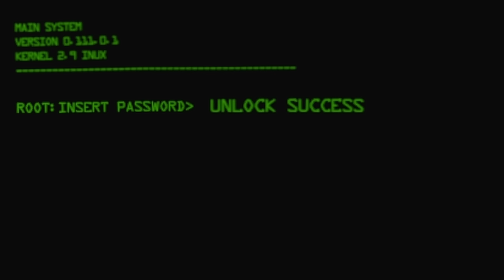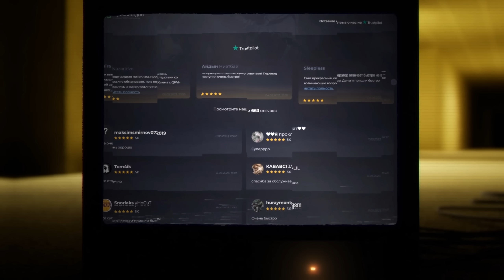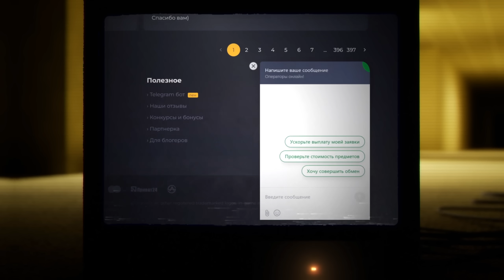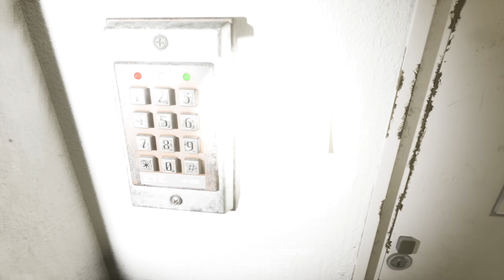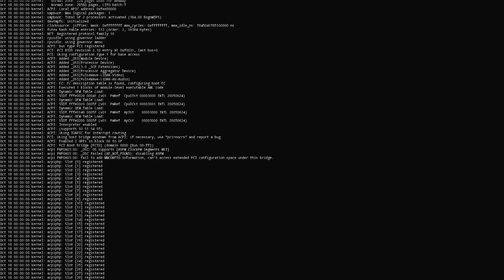Сраные Backrooms 2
Смешное и страшное похождение двух профессоров по закулисью вернулись. Новые уровни, новые крики и ржака. Backrooms и его смешные моменты

Игры: Inside the Backrooms, Backrooms Escape Together

00:00 Пролог
01:45 Глава 1
02:31 Важно
03:23 Глава 1 продолжение
08:36 Глава 2
13:21 Игра 2
15:40 The End